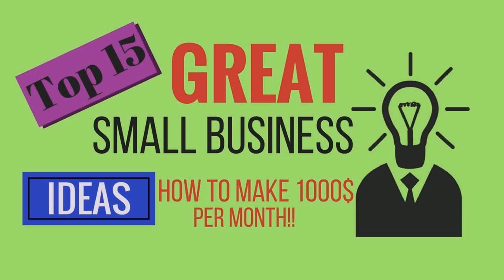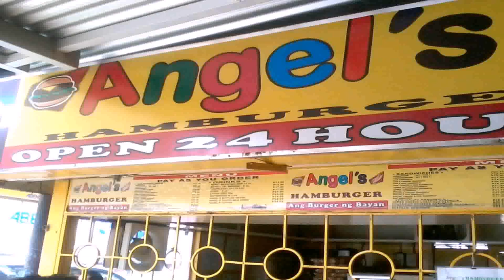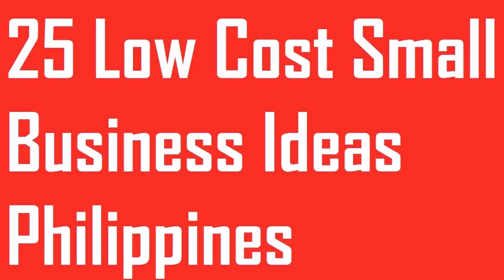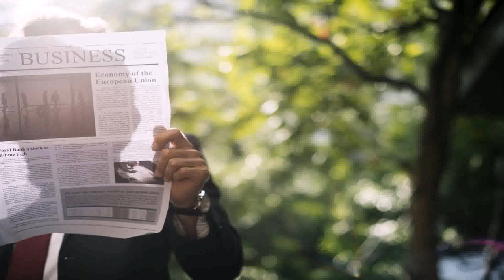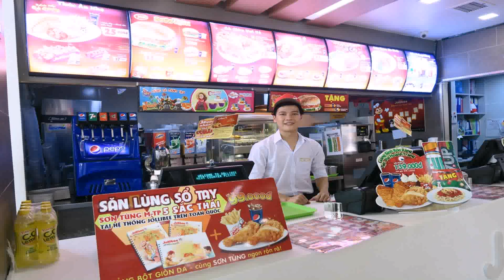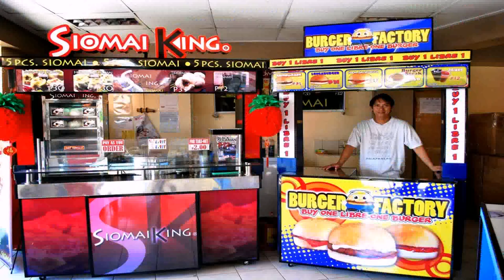Best Business In Philippines With Small Capital - DaddyGif.com (see description)